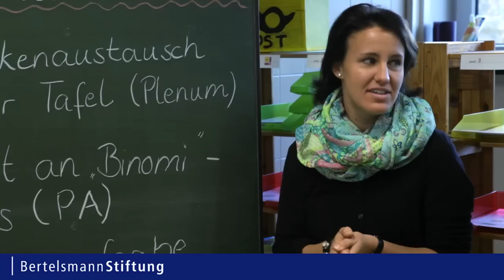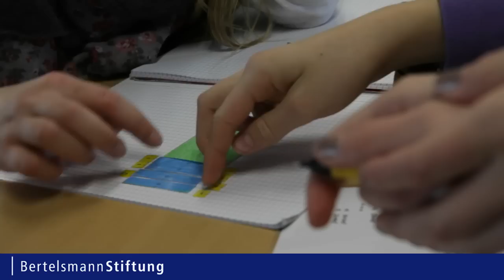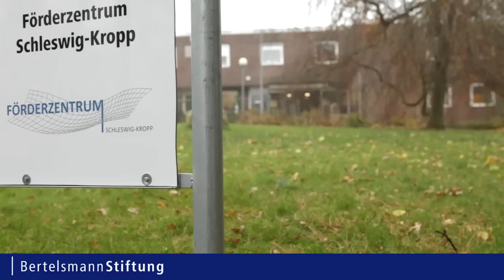Jakob Muth-Preis 2014 - Förderzentrum Schleswig-Kropp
Unter dem Motto "Gemeinsam lernen -- mit und ohne Behinderung" zeichnet der "Jakob Muth-Preis für inklusive Schule" 2014 zum fünften Mal Schulen aus, in denen Kinder mit und ohne Förderbedarf vorbildlich gemeinsam lernen. In diesem Jahr kommen die Preisträger aus Ingelheim, Hamburg, Schleswig und Wolperath

Mit dem Jakob Muth-Preis werden seit 2009 jährlich Schulen ausgezeichnet, die vorbildlichen inklusiven Unterricht anbieten. Die Siegerschulen erhalten ein Preisgeld von jeweils 3.000 Euro. Projektträger sind der Beauftragte der Bundesregierung für die Belange behinderter Menschen, Hubert Hüppe, die Deutsche UNESCO-Kommission, die Sinn-Stiftung und die Bertelsmann Stiftung.

Autor: Ulfert Engelkes